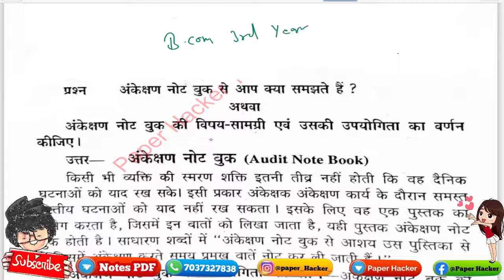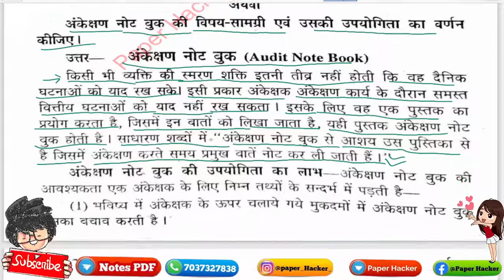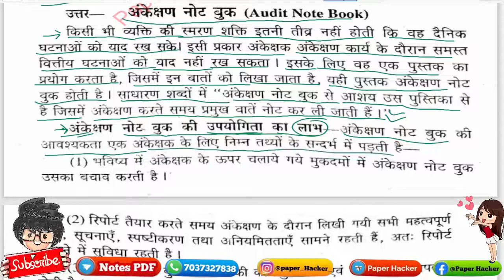Bcom 3rd year Auditing, अंकेक्षण नोटबुक से आप क्या समझते हैं